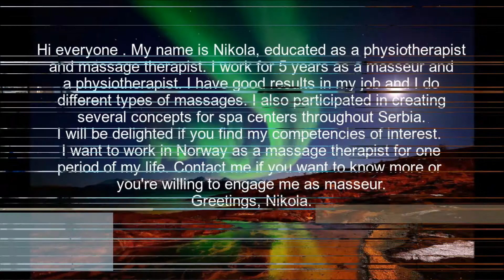Nikola, fysioterapeut og massør på jakt etter jobb.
Hi everyone . My name is Nikola, educated as a physiotherapist and massage therapist.
 I work for 5 years as a masseur and a physiotherapist.
I have good results in my job and I do different types of massages.
I also participated in creating several concepts for spa centers throughout Serbia.
I will be delighted if you find my competencies of interest.
I want to work in Norway as a massage therapist for one period of my life.
 Greetings, Nikola.